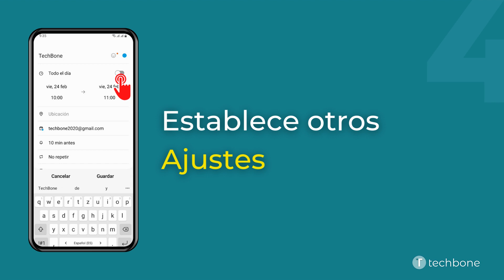Crear un Evento en el Calendario - Samsung [Android 13 - One UI 5]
La aplicación de calendario en el móvil Samsung permite añadir eventos para no olvidarse de las próximas citas. Además del título y la hora y fecha, se puede añadir diferente información como la ubicación, notas, personas invitadas e incluso seleccionar la cuenta dónde guardar el nuevo evento.

0:00 Intro
0:05 Abre Calendario
0:15 Presiona Añadir
0:25 Introduce un Título
0:35 Establece otros Ajustes
0:45 Presiona Guardar